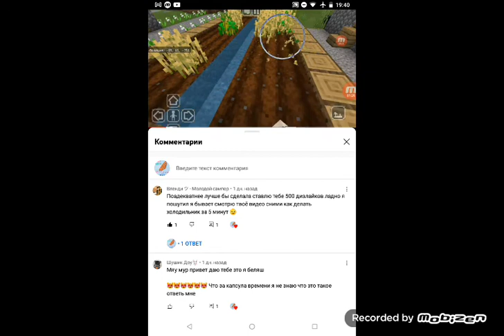куда я попала